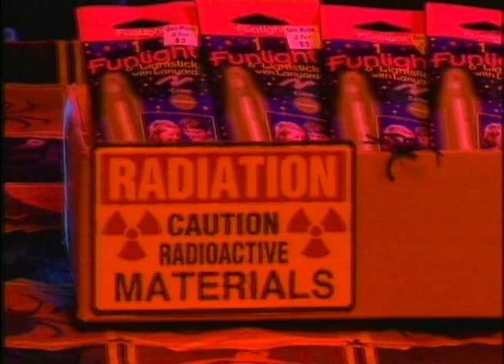2 - Uncle Death's Halloween Special 2010 - Host Segment - Part 2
Part 2 of Uncle Death's 2010 Halloween Special!